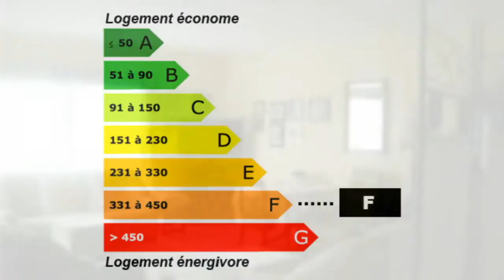Achat / Vente Meschers-sur-Gironde Maison Pavillon Villa Sur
France Achat / Vente Maison Pavillon Villa Meschers-sur-Gironde Lumineux plain-pied Jardin Garage Terrain Maison Pavillon Villa Surface habitable 97m² - Chambres 3 T4 F4 4 pièces - Cuisine équipée - Salle de bain la superficie des terres 512m² - Salle de douche 272 000,00 € Maison Standard  Charente-Maritime Poitou-Charentes 17132 LE TUC MESCHERS IMMO